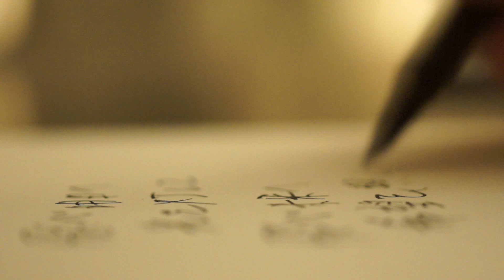Shine Your Star